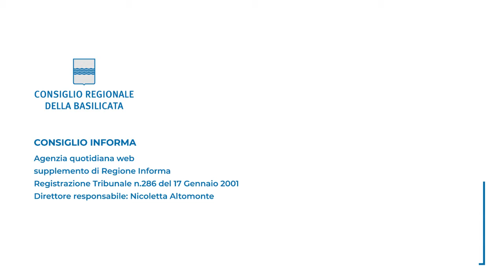CRLM, SÌ DEL COMITATO ESECUTIVO A PROGRAMMA ATTIVITA'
Primo step per la tre giorni dedicata ai lucani nel mondo